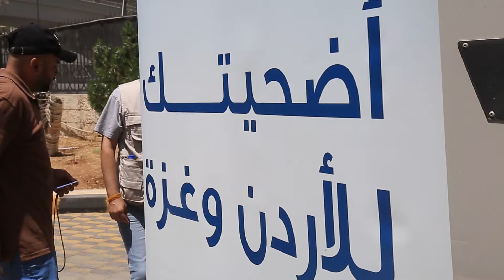تكية أم علي تباشر بتوزيع لحوم الأضاحي الطازجة